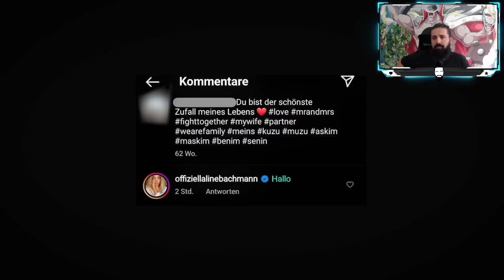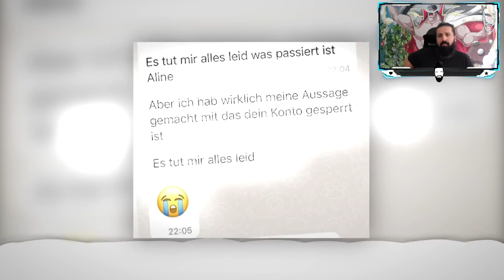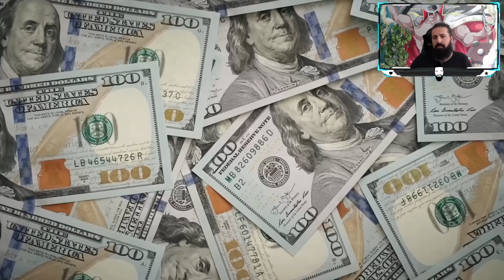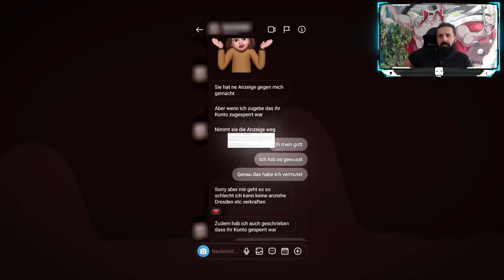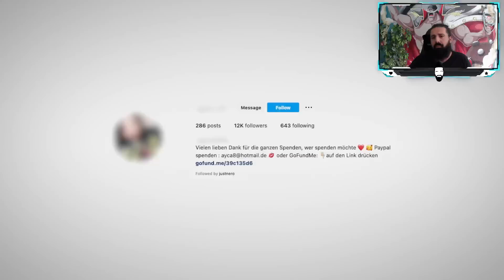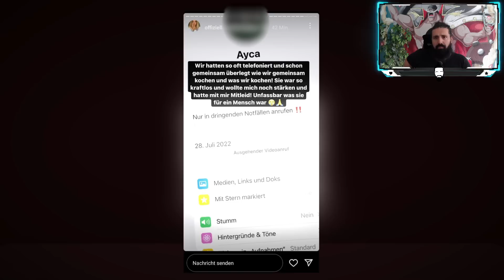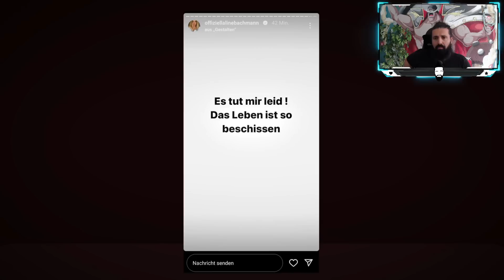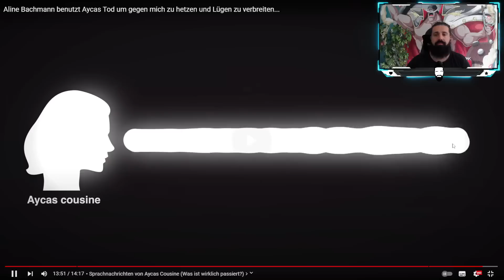Aline Bachmann benutzt Aycas Tod um zu hetzen und Lügen zu verbreiten... | Reaktion auf Just Nero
Link zur Quelle Aline Bachmann benutzt Aycas Tod um gegen mich zu hetzen und Lügen zu verbreiten...

🎥 Mein Equippment:
*Mikrofon Rode NT USB